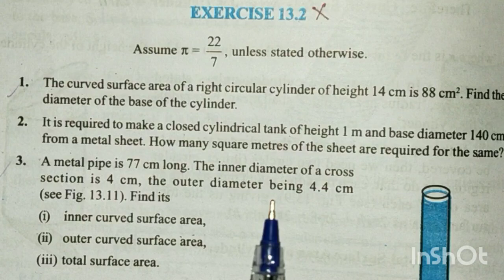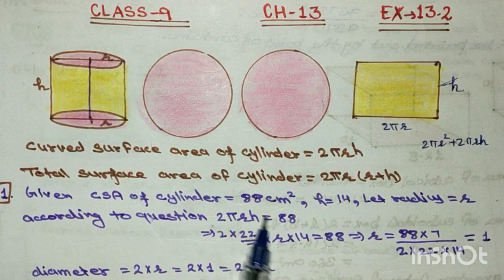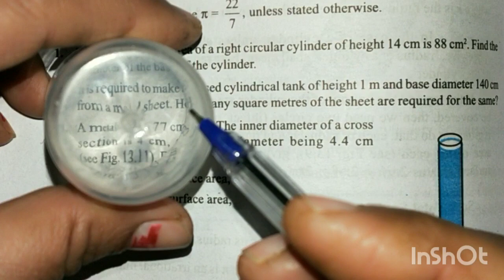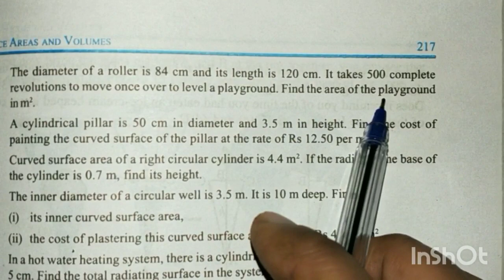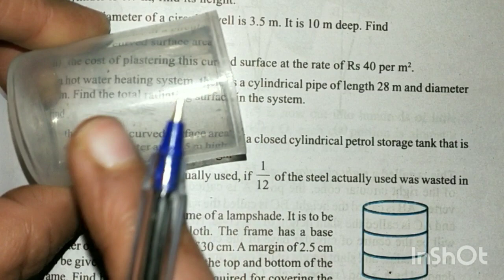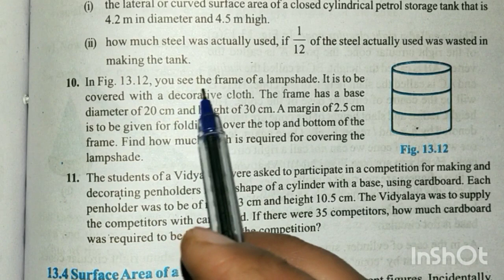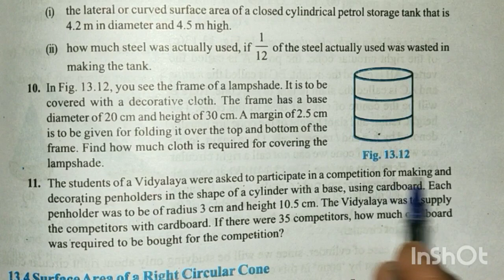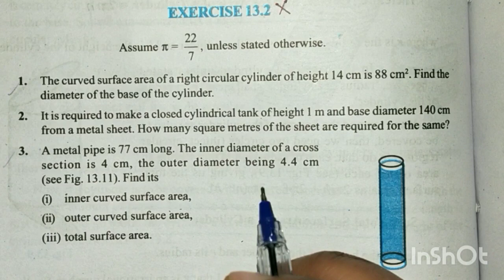Class 9 math | Chapter 13 | Exercise 13.2 | Surface areas and Volumes | easy explanation